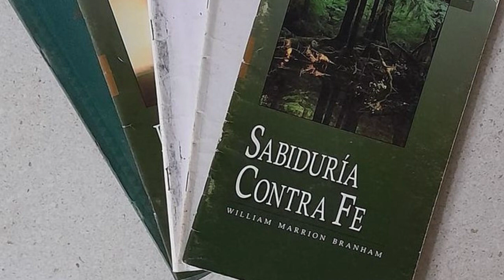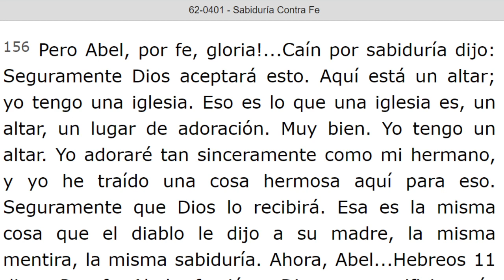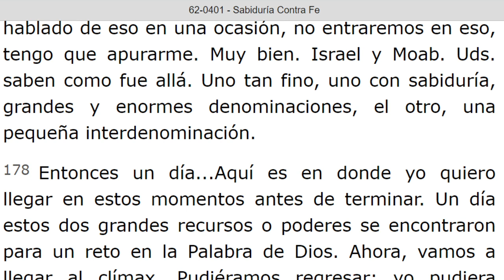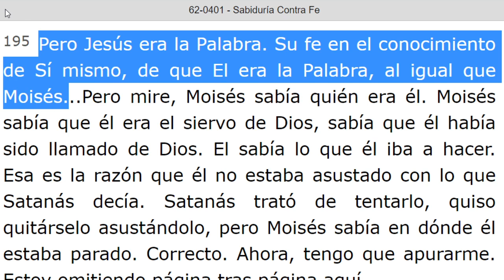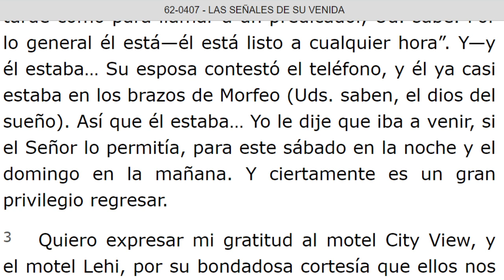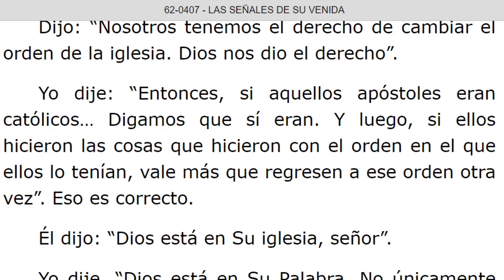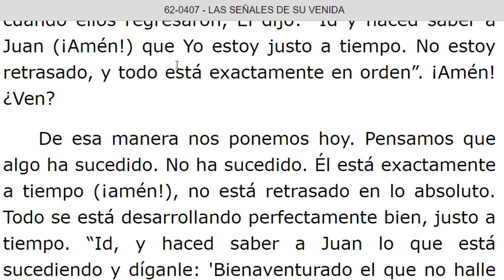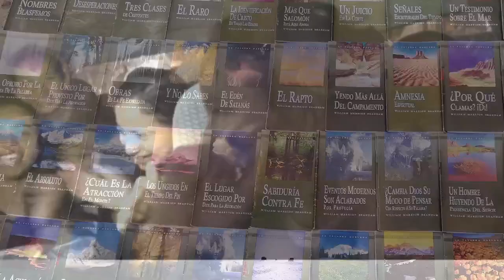LECTURA DE LOS MENSAJES DEL PROFETA !!ELIAS!! WILLIAN MARRION BRANHAM DESDE EL AÑO 1947 Hasta 1965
J e r e m i a s   50:
28. VOZ DE LOS QUE HUYEN  y ESCAPAN DE LA TIERRA  DE BABILONIA, PARA DAR EN SION LAS NUEVAS DE LA  RETRIBUCIÓN DE JEHOVÁ NUESTRO DIOS, DE LA VENGANZA DE SU TEMPLO.

=== INICIA: SABIDURIA CONTRA FE - 62-0401...  Párrafo: 145...TERMINA Párrafo: 213...
=== INICIA: LAS SEÑALES DE SU VENIDA - 62-0407...TERMINA Párrafo: 58.